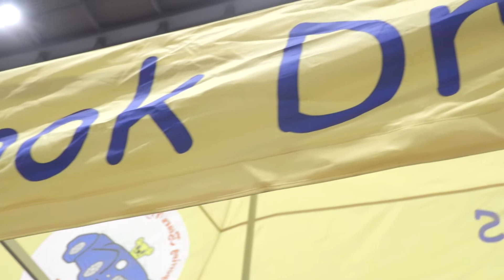SPORTING BEARS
"Sporting Bears" and "Dream Rides" are both synonymous with GOOD FUN!!!
Not long a go I had a privilege to Film them in action at The Classic Motor Show taking place at Birmingham NEC. Where they shed some light on what theydo and show us what to expect where were they appear. ENJOY!

Music
Atlas by AQVILVS